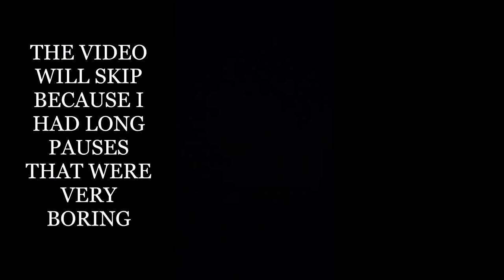Stripper audtion My first vlog